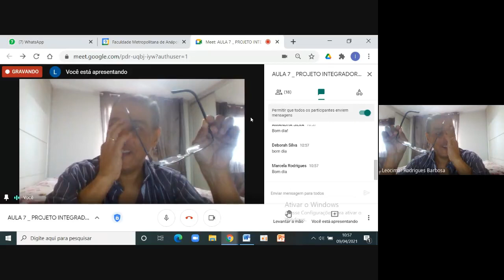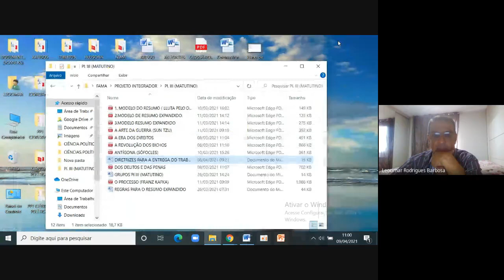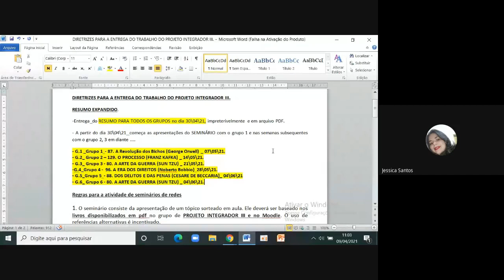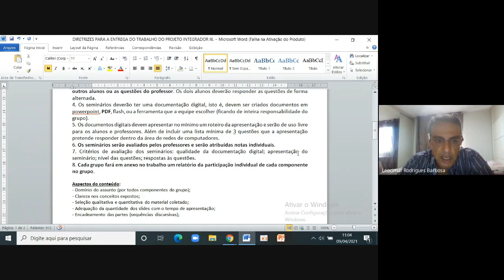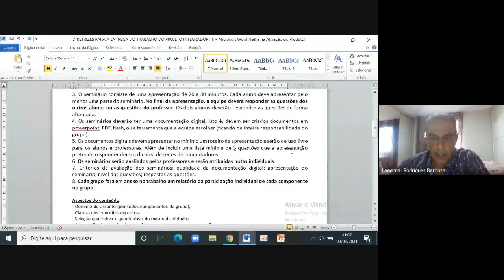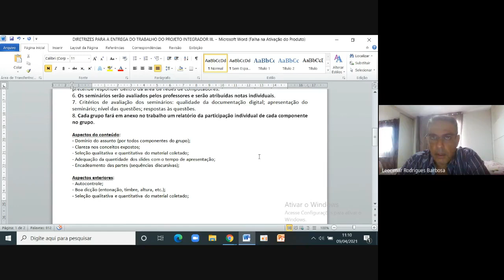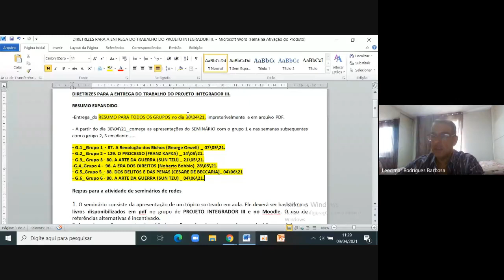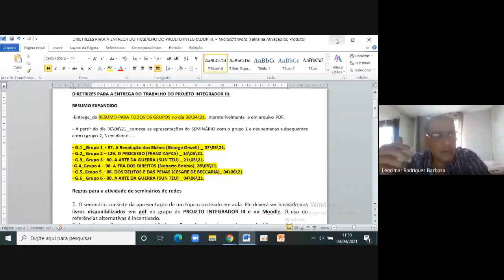AULA 7 PROJETO INTEGRADOR III